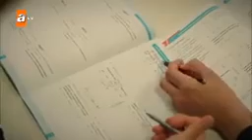AsDor yemek yapıyor